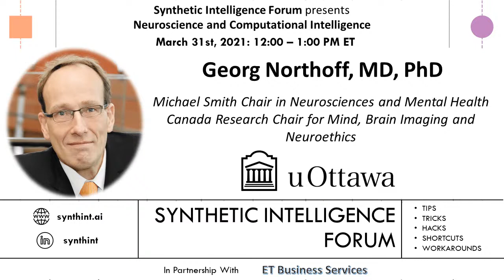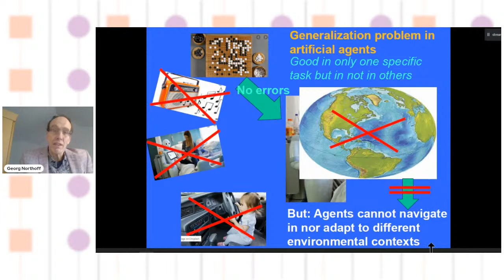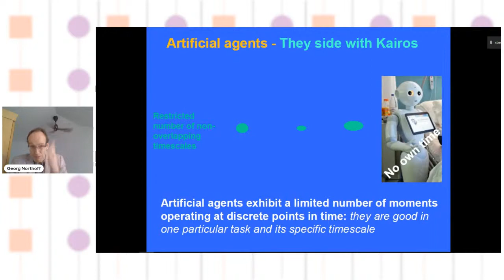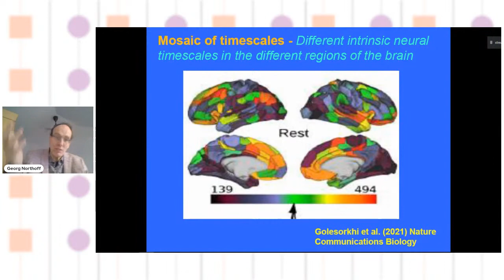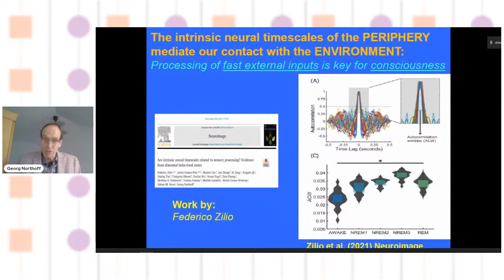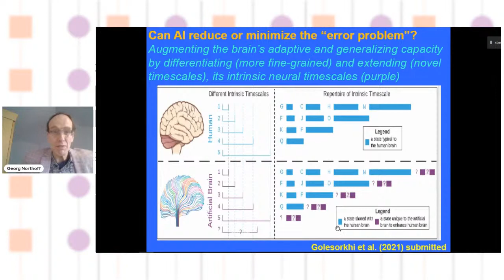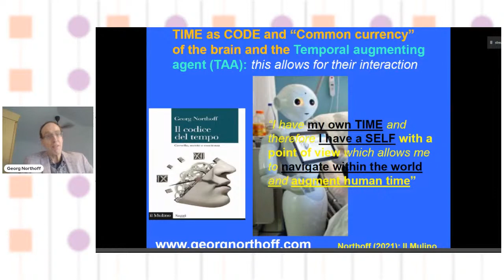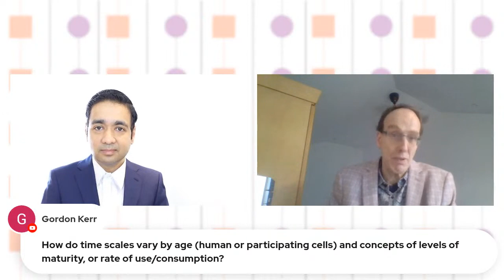Neuroscience & Computational Intelligence with Professor Georg Northoff, MD, PhD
Synthetic Intelligence Forum is excited to convene a presentation about Neuroscience & Computational Intelligence by world-renowned neuroscientist, Professor Georg Northoff, MD, PhD, from the University of Ottawa.

Biography: Georg Northoff, MD, PhD is EJLB-CIHR Michael Smith Chair in Neurosciences and Mental Health and holds a Canada Research Chair for Mind, Brain Imaging and Neuroethics at the University of Ottawa Institute of Mental Health Research (IMHR).
He completed his initial training in medicine/psychiatry and philosophy in Germany. Dr. Northoff's previous academic positions included Professorships at the University of Magdeburg, Germany, and Harvard University, U.S.A.
With over 100 scientific publications, his current focus is predominantly on the self - having developed the concept of cortical midline structures. Experimental research within his unit focuses on the functional and biochemical mechanisms underlying our sense of self in both healthy subjects and psychiatric patients. In addition to neuroimaging, he also focuses on neuroethical issues.
Early on, he investigated issues related to personal identity in patients with deep brain stimulation and brain tissue transplantation. Another neuroethical focus is on the impact of emotions and empathy in the decision making involved in informed consent, which is of particular relevance regarding psychiatric patients. Finally, these issues converge nicely with his deep standing interest in the discipline of neurophilosophy.
He is considered one of the main founders from the European-continental side, as is illustrated by several papers and books including "Philosophy of the Brain" (2004). His latest book about the self is aimed at a general audience in which he frames the latest neuroscientific results and neurophilosophical reflections into the framework of a mystery novel.

Special Thanks to our Partner:
• ET Business Services